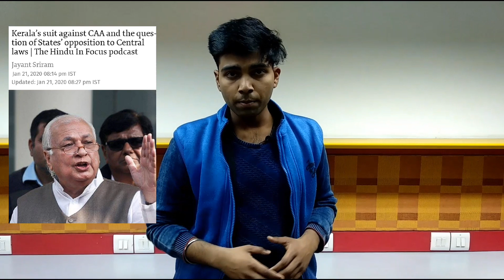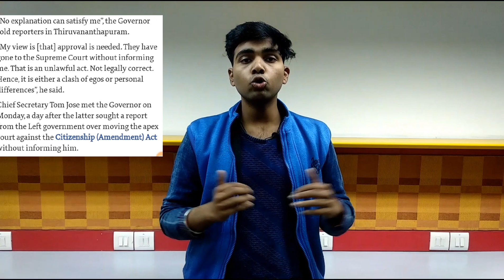CAA updates " state's against caa"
caa( citizenship amendment act) is one of the most controversial act that has been passed by the government.  "Protest against caa" is one of the most trending topic these days. There are many who supports caa while there are many who don't,  there are several state government which strongly oppose the act and they suit against it in the supreme court.
This video reveals the stance of kerala government on caa and the response of Kerala governor on there stance.

CAA updates.
supreme court on CAA.
supreme court on CAA protest.
SC Hearing on CAA updates .
citizenship (amendment) act 2019.
CAA pleas.
CAA live.
CAA.
citizenship amendment act.
what is citizenship amendment Bill 2019?
what is CAA NRC?
what is citizenship amendment Bill 1955?

what is CAB NRC?
Citizenship Act CAA case .
citizenship amendment act protest.
cab bill.
citizenship amendment Bill 2019 explained.
governor rejects kerala government explanation on CAA suit .

no stay on CAA.
SC issue notice to centre.
supreme court Hearing on CAA
Amit shah on caa.
"protest as much as you can ":Amit shah .
supreme court issue notice to centre over caa

CAA पर फिलहाल रोक से SC का इनकार ।
CAA पर सियासी घमासान ।

citizenship(amendment)act2019
governorrejectskeralagovernment explanationonCAAsuit